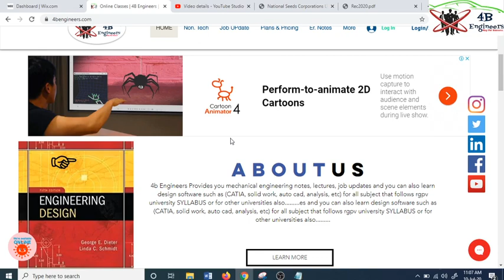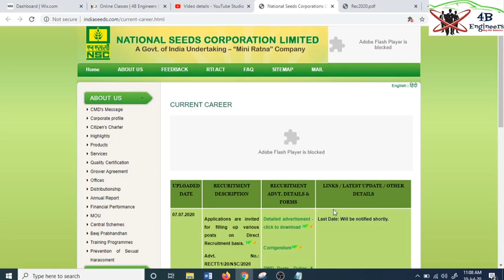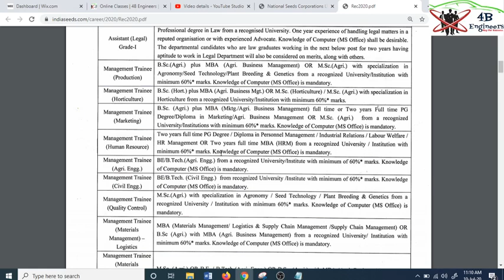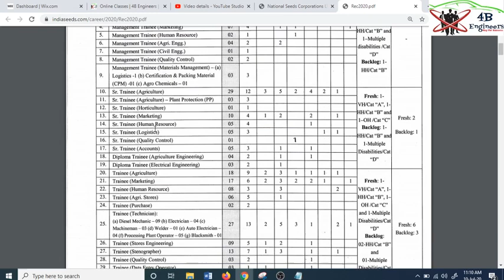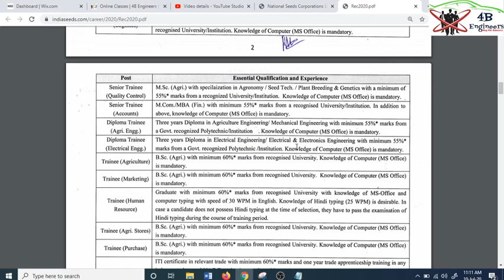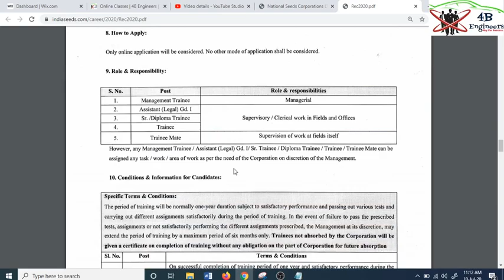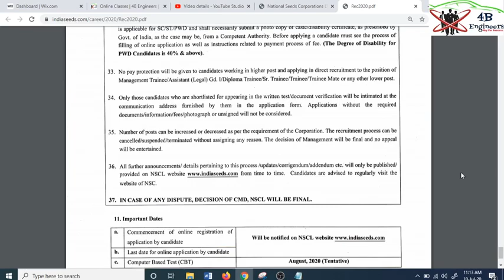NSCL Btech/ Diploma/Bsc/Msc/Bcom Engineer Trainee 2020 |ITI DIPLOMA B-tech | NSCL Recruitment 2020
Hello guys im Ashish, today in this video im going to share a best jobs for you...its a pure orignal and genuine jobs provided by us.
I hove you enjoy it... for latest update plese visit on my website link given below.

For any enquiry or help you can send message on my telegram group or in instagram page

4b engineers channel pe jaha pe milta hai aapko daily latest job updates, sarkari naukri, gov. job updates, engineering job updates or sath me hi aap mechanical branch ke sare subjects ki padhai yaha se easily kar sakte hai.